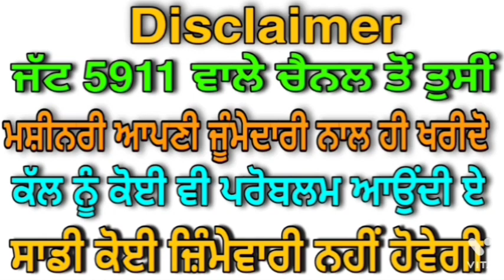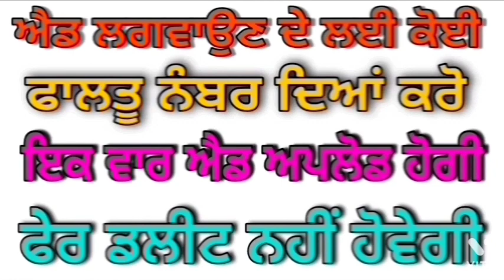3 Maruti | 4 ALto | 13 cars | Second hand cars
ਕਿਸੇ ਵੀ ਤਰ੍ਹਾਂ ਦੀ ਫ੍ਰੀ ਵਿੱਚ ਐਡ ਲਗਵਾਉਣ ਲਈ ਸਾਡੇ ਇਸ ਵਟਸਐਪ ਨੰਬਰ **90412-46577 ਤੇ ਮਸ਼ੀਨਰੀ ਦੀਆਂ 5/7 ਫੋਟੋ ਲੋੜੀਂਦੀ ਜਾਣਕਾਰੀ ਭੇਜ ਦਿਉ , ਹਰੇਕ ਤਰਾਂ ਦੀ ਐਡ ਜਿਵੇਂ ਖੇਤੀ ਦੇ ਸੰਦ, ਮਸ਼ੀਨਰੀ,ਪਲੋਟ,ਘਰ,ਜਾਨਵਰ, ਜ਼ਮੀਨ ਐਡ ਬਿਲਕੁਲ ਫ੍ਰੀ ਹੋਵੇਗੀ | ਜੱਟ 5911 ਵਾਲੇ ||¶√

jatt 5911 wala,
used cars,
punjab used cars,
purani car,
purani gaddi,
second hand cars,
tractor Mela,
Daya karan vlogs,